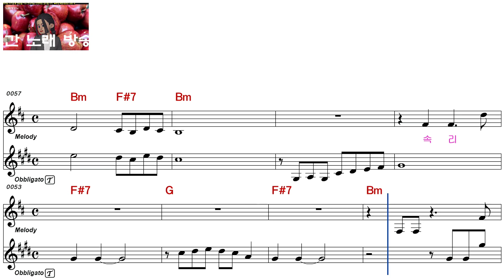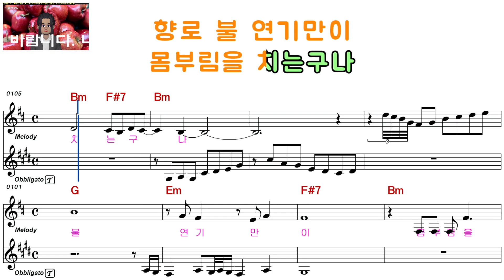전춘애ㅡ법주사의 여인ㅡ남자키ㅡELF 919ㅡ29855